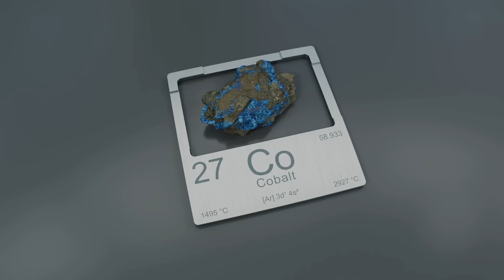Africa's Riches Beneath - The Top 10 Mineral Ores by Production and Exports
In our latest video by @,africa-rebound, we take you into the depths of Africa’s riches beneath the ground to discover the vast mineral wealth.

Discover Africa’s wealth of minerals in this deep dive into the continent’s booming mining industry! Explore the top ten solid minerals driving Africa’s economy—from phosphate, manganese, and chromium, to bauxite, cobalt, copper, iron ore, diamonds, platinum, and gold.

Uncover the leading producers like Morocco, South Africa, Ghana, and the DRC, and see Africa’s impressive share of global reserves and annual production. Learn about Africa’s global dominance of many solid minerals, such as Manganese, Cobalt, Diamonds, Platinum and Gold.

Learn how these key resources—essential for fertilizers, steel, electronics, and electric vehicles—generate billions in export earnings. We also discuss the importance of value addition and how Africa can boost its mineral export market value.

OUTLINE:
00:00:00 Introduction
00:00:22 Top 10 Solid Minerals in Africa
00:00:39 Phosphate
00:00:55 Manganese
00:01:14 Chromium
00:01:38 Bauxite
00:01:55 Cobalt
00:02:24 Copper
00:02:46 Iron Ore
00:03:14 Diamonds
00:03:36 Platinum
00:03:56 Gold
00:04:15 Africa's Contribution to the Global Mining Industry
00:04:41 The Value Gap and Future Potential
00:05:31 Conclusion

At @africa-bound, our videos provide insights on the lessons African nations can learn from the developed advanced economies, and the specific steps African nations can take to rebound economically, from the current state of poverty/potential to achieve prosperity, for Africa's 1.4 billion people.